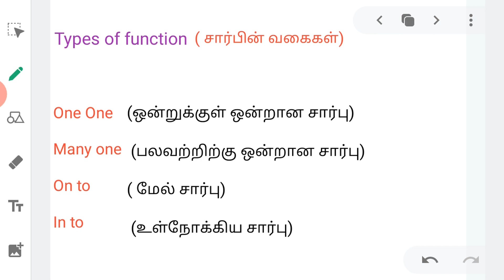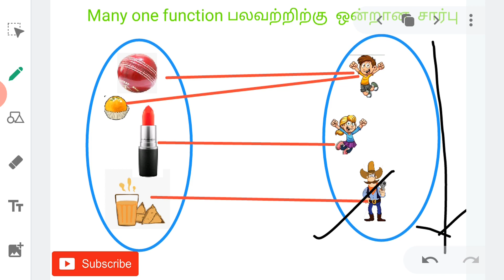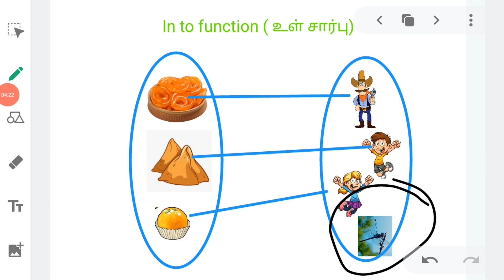10 th maths types of function 10 வது கணிதம் சார்பின் வகைகள்